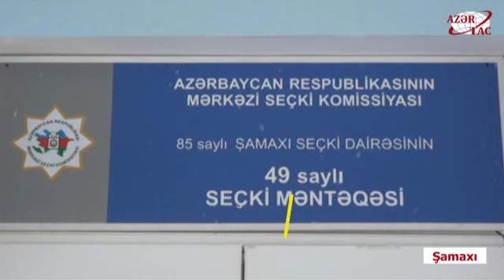Şamaxının ucqar dağ kəndindən REPORTAJ